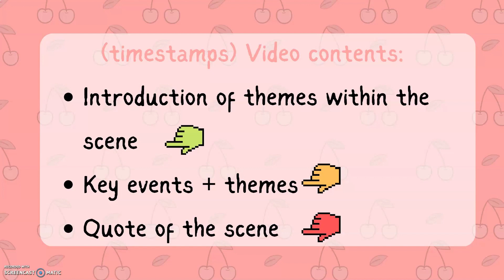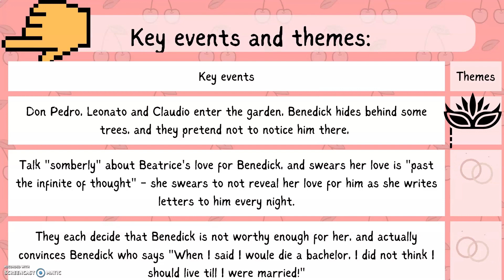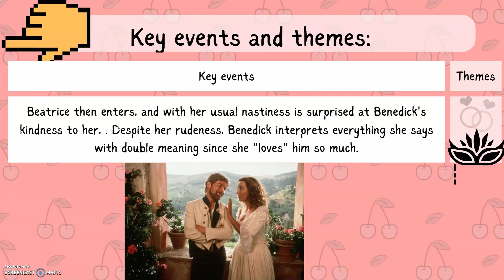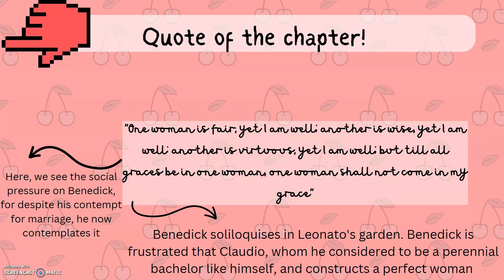Act 2 Sc 3: Quotes & summary | GCSE Much Ado About Nothing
Welcome to a new series, in this series I am going to be summarising the key events of Much Ado About Nothing, as well as providing you with some in depth analysis of key quotes per scene that you can take note of, as well as a  discussion of key themes.

This series is useful for anyone studying the Much Ado About Nothing GCSE course for their Shakespearean component in the GCSE English Literature Examination, but can also be used for KS3 work.

If you have any queries or other texts you would like me to make series on feel free to inform me in the comments - I respond fast!